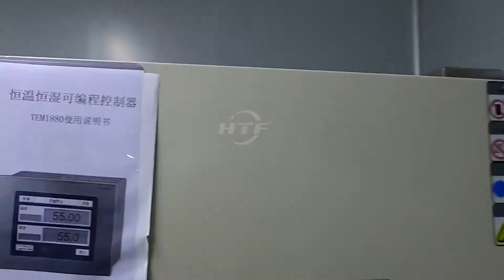CWDM DWDM Equipment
DWDM systems generally include two types: one is the components required before and after DWDM demultiplexing, such as EDFA, Mux/DeMux; the other is DWDM applications, such as OADM, OXC